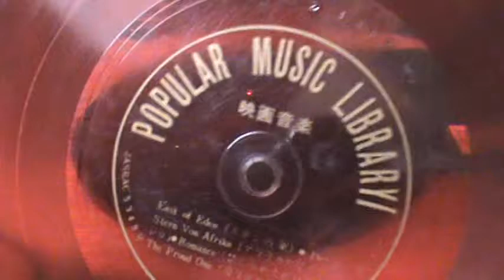【525】POPULAR MUSIC LIBRARYI「映画音楽」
題名：POPULAR MUSIC LIBRARYI「映画音楽」
収録：エデンの東
　　　アフリカの星のボレロ
　　　禁じられた遊び
　　　誇り高き男
製作：ニッポンエコー
備考：JASLAC5348

販売：現代芸術社

※現代芸術社（げんだいげいじゅつしゃ）は、現代芸術協会において月刊誌『テレビドラマ』の初代編集長を務めた長嶋武彦らが1960年10月に設立したフォノシート出版社で「SONO-JOURNAL」を発行した。1961年から1967年まで通号数300を超えており、そのラインナップは子供向けから民謡まで、比較的落ち着いたタイトルで占められている。規模拡張に伴い編集部を、4月に新宿区角筈から四谷へ、さらに年末には永田町へ移した。後年は直木賞作家全集 、芥川賞作品全集なども刊行した。ソノシートが2005年（平成17年）に国内生産を終了し、ジャーナルも廃刊に。

※『禁じられた遊び』（きんじられたあそび、原題: Jeux interdits ）は、1952年のフランスのドラマ映画。 監督はルネ・クレマン、出演はブリジット・フォッセーとジョルジュ・プージュリー（フランス語版）など。全編を通してナルシソ・イエペスがギター一本で演奏した。これにより「愛のロマンス」が世に出ることとなった。

※『エデンの東』（エデンのひがし、East of Eden）は、1955年公開のアメリカ映画。監督はエリア・カザン。原作はジョン・スタインベックの同名小説。主演は、映画初出演のジェームズ・ディーンで、この作品で名実ともに一躍スターの地位を不動のものとした。共演がジュリー・ハリス、レイモンド・マッセイ、ジョー・ヴァン・フリート、リチャード・ダヴァロス、バール・アイヴス。原作の後半部分をポール・オズボーンが脚色した。音楽はレナード・ローゼンマン。この映画の主題曲は映画音楽の中でも人気が高く、特にヴィクター・ヤング演奏のレコードはよく使われて、こちらがサウンドトラック盤と間違われることが多い。実際のサウンドトラックはレナード・ローゼンマン演奏である。

※『撃墜王 アフリカの星』（原題：Der Stern von Afrika）は、1957年に公開されたドイツの伝記/戦争映画。第二次世界大戦時、ドイツ空軍のエース・パイロットとなったハンス・ヨアヒム・マルセイユの戦歴を描いている。ハンス＝マーティン・マジェウスキー（ Hans-Martin Majewski 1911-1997）が本作の音楽を手掛けた。彼の作曲によるメインテーマ曲は、戦争映画の音楽らしくないエチゾチックなビッグバンド曲で、日本では「アフリカの星のボレロ」のタイトルで知られる。

※『誇り高き男』（ほこりたかきおとこ、The Proud Ones）は1956年のアメリカの映画。ヴァーン・アサナスの小説“不屈の人々”をエドモンド・ノースとジョセフ・ベトラッカが共同で脚色し「十二哩の暗礁の下に」のロバート・Ｄ・ウエッブが監督した。音楽はライオネル・ニューマン。